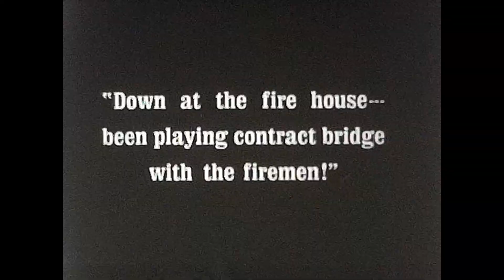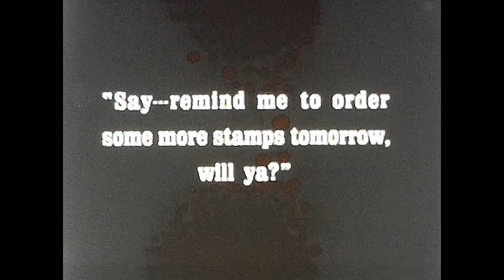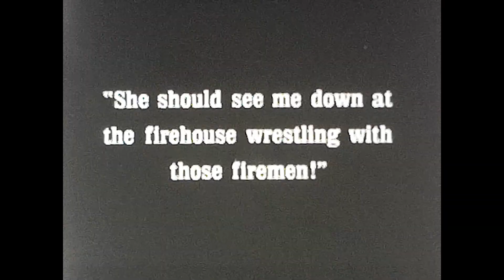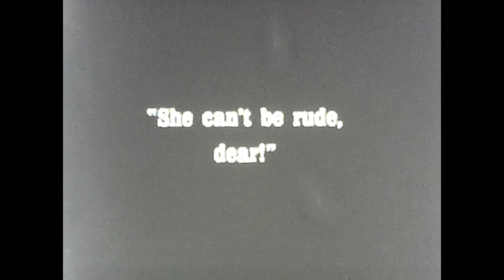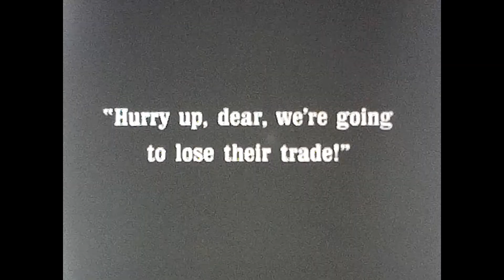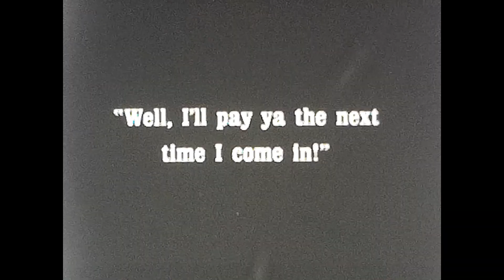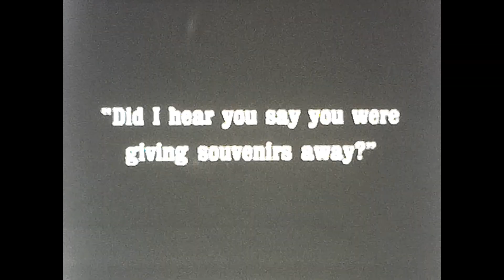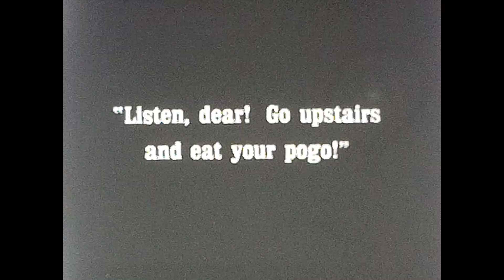The Pharmacist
4/23/2021. I'm making my personal videos public so that friends and family can view them. Dates on older videos might not be 100% accurate. I didn't think to start adding the recording date until later.